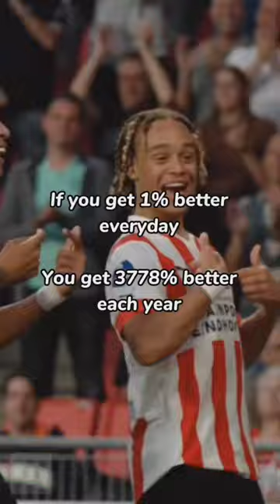Power of small actions 💯